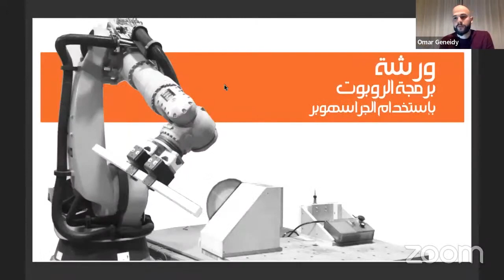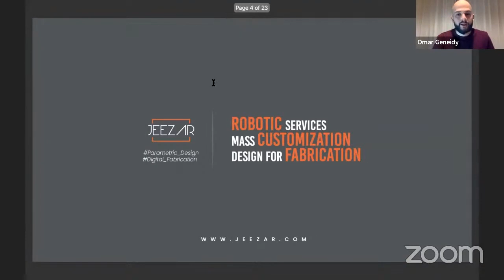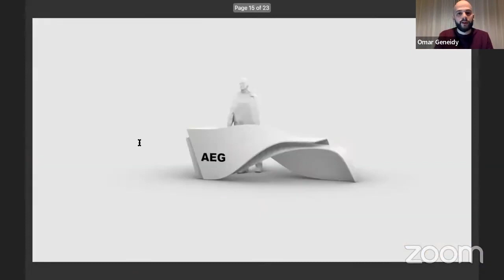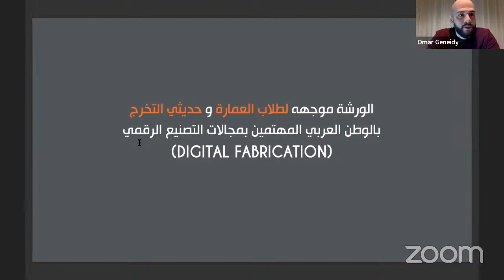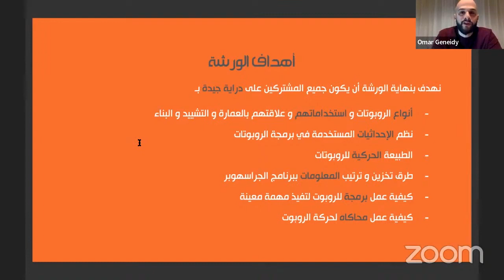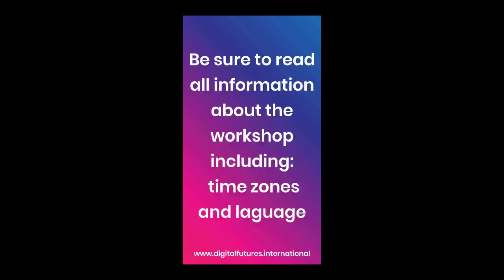مقدمة عن الورشة | ورشة برمجة الروبوت باستخدام الجراسهوبر | JEEZAR Academy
من تنظيم
JEEZAR | JEEZAR Academy
ورشة برمجة الروبوت باستخدام الجراسهوبر
محاضرين الورشة:
- مهندس/ عمر جنيدي
- مهندس/ مصطفى حشيش
- مهندس/ علاء بارودى

جميع ملفات الورشة متاحة على جروب
JEEZAR Academy Community